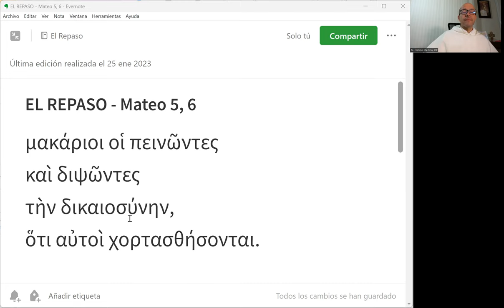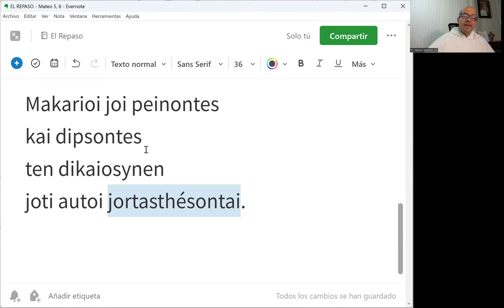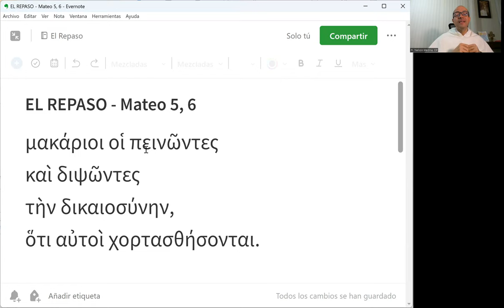El Repaso [63] - Mateo 5, 6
"Dichosos los que tienen hambre y sed de la justicia porque ellos serán saciados."